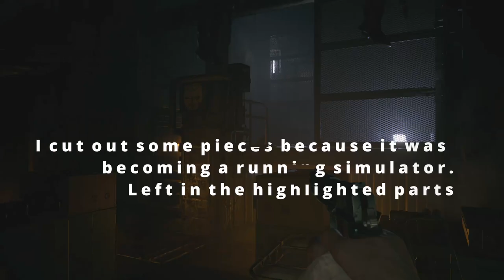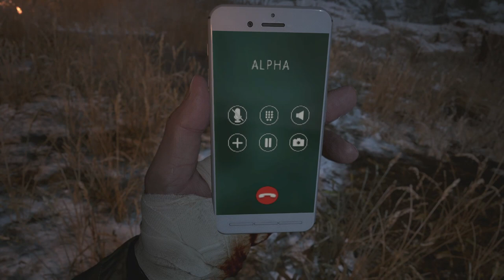Resident Evil: Village Part 13 / NO COMMENTARY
Part 13 Of the series Resident Evil: Village
In this video: Heisenberg Boss fight and Ethan's death?
Also leave suggestions of games you'd like to see a playtrough / walktrough!